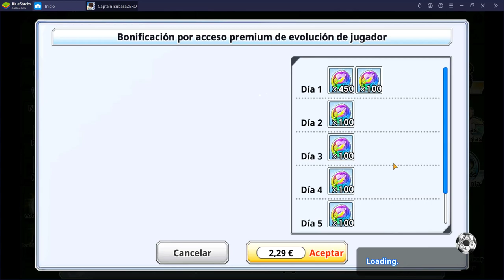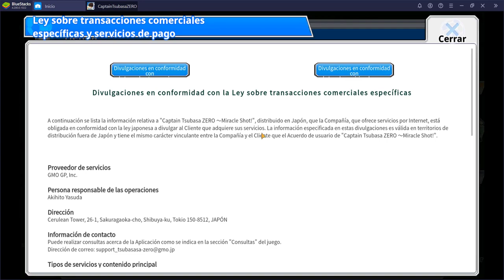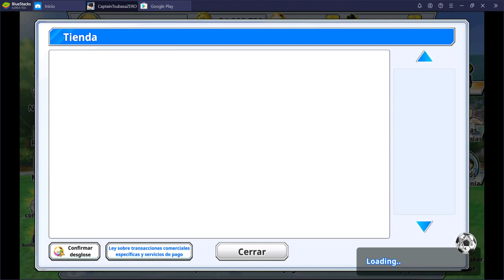Explicación: ¿Cómo GASTAR DINERO REAL en el juego? | Captain Tsubasa Zero | Análisis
Alguien lo pregunto y yo lo contesto :)